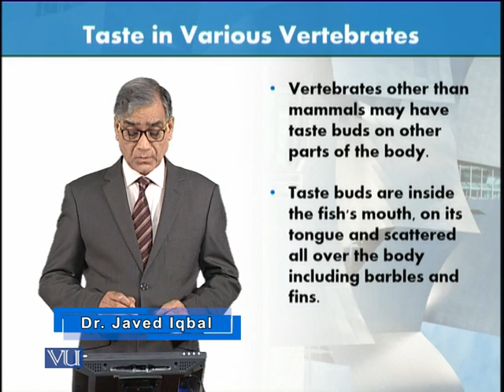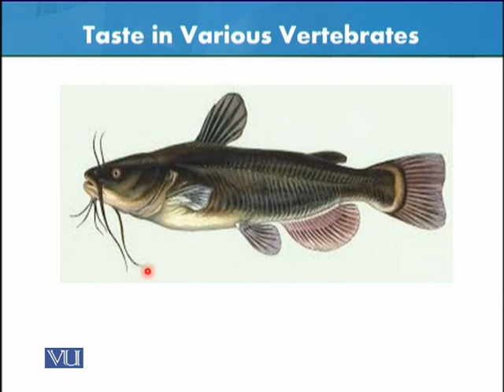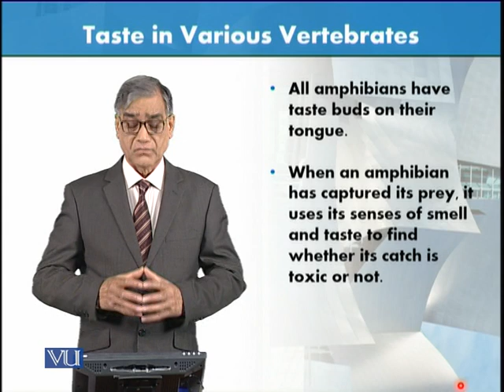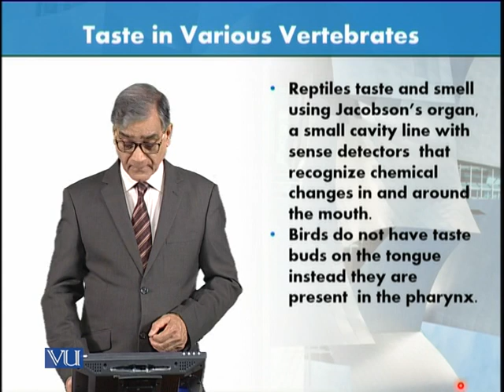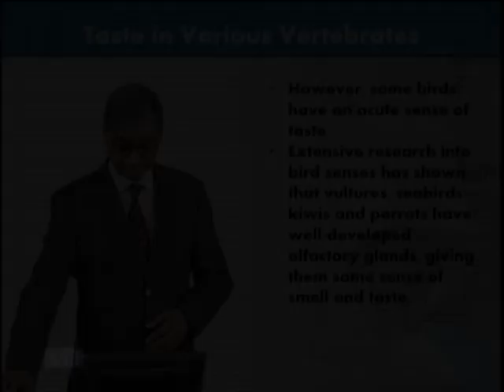Taste in Various Vertebrates | Animal Form & Function 1 (Theory) | ZOO516T_Topic086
Topic086: Taste in Various Vertebrates,
By Dr. Javed Iqbal